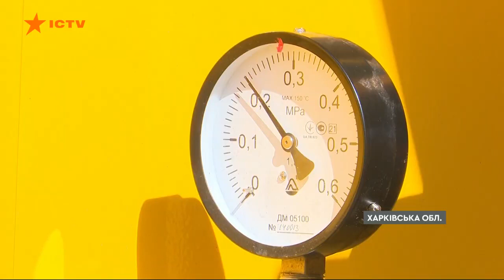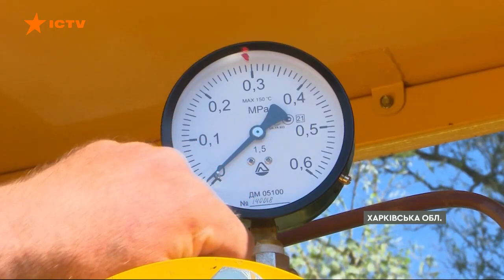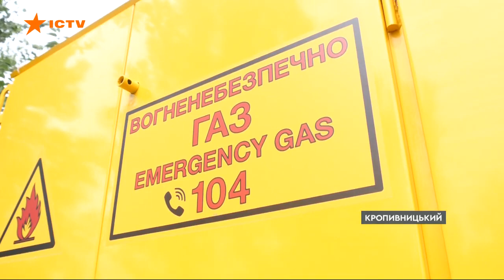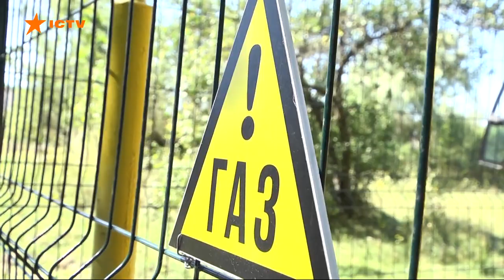Як Нафтогаз готує газорозподільні мережі до зими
Підготовка до другої зими в умовах повномасштабної війни триває!

Наші колеги з Газмережі активно до неї готуються. Ремонтують та оновлюють необхідну мережеву інфраструктуру: газові труби та газорегуляторні пункти, а також інше обладнання.

Як це допоможе пережити зиму та підвищить енергоефективність у масштабах держави, дивіться у сюжеті 👇